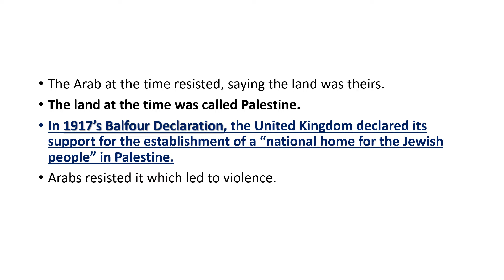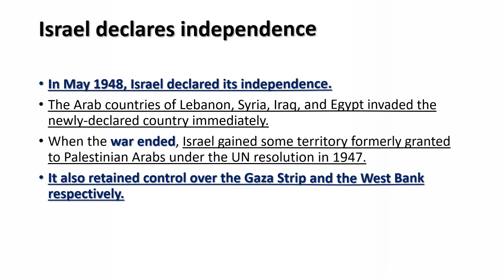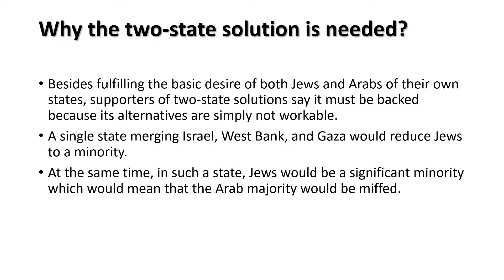CRISIS IN THE MIDDLE EAST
IAS UPSC CSE PCS THE HINDU THE INDIAN EXPRESS#YOJABA#PIB#SANSAD TV#MIDDLE-EAST#GAZA#WEST BANK#ISRAEL-PALESTINE#TWO STATE SOLUTION#AB_CSE